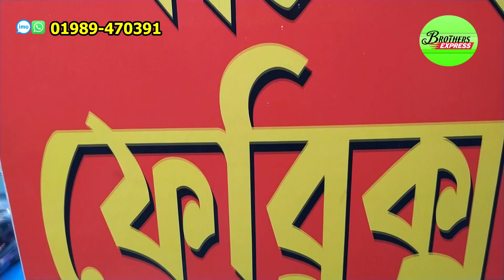বৈশাখের কালারফুল বাটিক শাড়ী /Comfortable cotton batik saree/অবিশ্বাস্য কমদামে বাটিক শাড়ি/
👉যোগাযোগের ঠিকানা :-
মেসার্স মায়ের আচঁল ফেব্রিক্স
বান্টি আদর্শ বাজার, আড়াইহাজার, নারায়নগঞ্জ ।

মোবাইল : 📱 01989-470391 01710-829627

** কন্ডিশন ও কুরিয়ার সার্ভিসের মাধ্যমে দেশের যে কোন জায়গায় মালামাল পাঠানো হয় ।

👉👉👉আপনাদের যে কোন ব্যবসায়িক প্রতিষ্ঠানের প্রচার বা বিজ্ঞাপন করতে চাইলে  আমাদের  সাথে যোগাযোগ করুন । আমরা পৌছে যাব আপনার কাছে ।

Brothers express
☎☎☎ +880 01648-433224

বিশেষ সতর্কীকরন:
আমাদের উদ্দেশ্য শুধুমাত্র আপনাদেরকে  সন্ধান দেওয়া । পন্য ক্রয়-বিক্রয় এবং আর্থিক লেন-দেনের ক্ষেত্রে সব সময় সতর্ক থাকবেন । ক্রেতা এবং বিক্রেতার মধ্যে কোন জটিলতার সৃষ্টি হলে তার দ্বায় “ Brothers Express ” কর্তৃপক্ষ নিবে না । সুতরাং ব্যবসা যেহেতু আপনি করবেন সিদ্ধান্ত আপনাকেই নিতে হবে ।